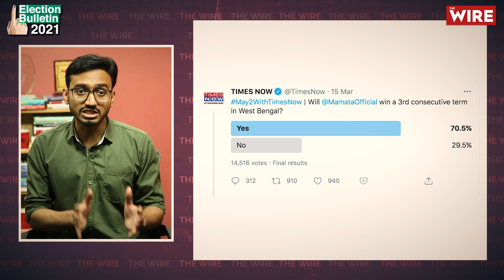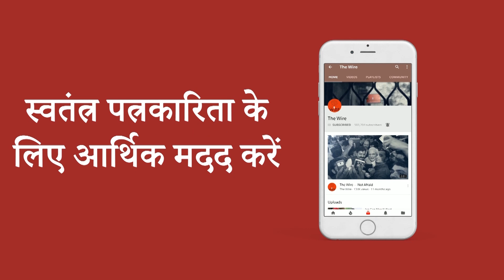इलेक्शन बुलेटिन: यशवंत सिन्हा को क्या पद मिला TMC में और कॉलेज स्ट्रीट से ग्राउंड रिपोर्ट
द वायर इलेक्शन बुलेटिन में पश्चिम बंगाल, असम, पुडुचेरी, केरल, तमिलनाडु में हो रहे विधानसभा चुनाव की खबरों से हम आपको रूबरू करवाएंगे। इस बुलेटिन में हम आपको बंगाल विधानसभा चुनाव में हो रही हलचल के बारे में बता रहे हैं। भाजपा, TMC और लेफ्ट लगातार रैलियां कर अपने विरोधियों को निशाना बना रहे हैं।